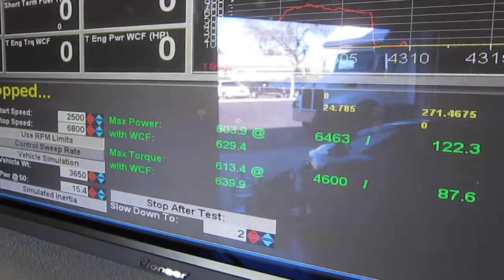775 dyno 2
MS109